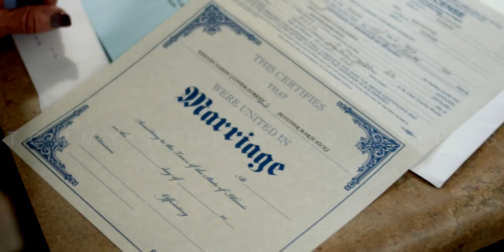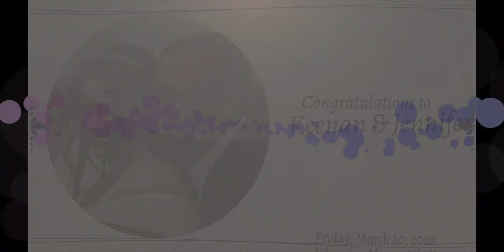Wedding Short: Keenan & Jennifer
Short wedding music video for Keenan & Jennifer, filmed in Mascoutah, IL on March 20, 2020 just before the coronavirus lockdown was ordered in Illinois.

The camera used was a Blackmagic Pocket Cinema Camera 4K with a Sigma 24mm f1.4 EF using a Speedbooster XL. The footage was captured in BRAW, converted to ProRes using Davinci Studio and edited in FCPX.

A Tommy Nice Production, 2020